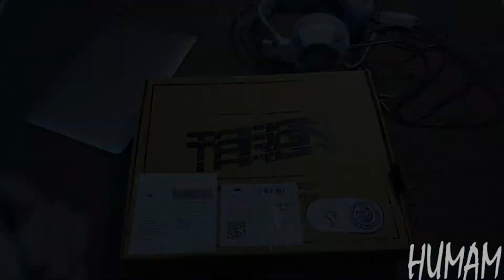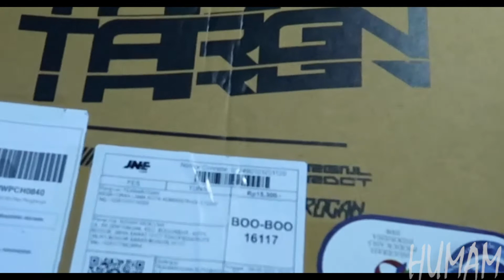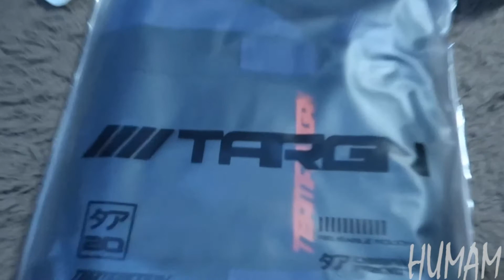Review Tas Team Arogan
ini semua opini saya ya.